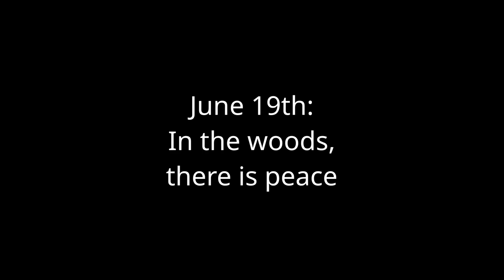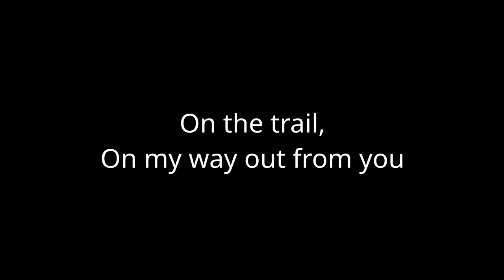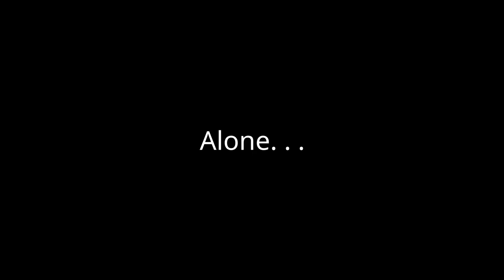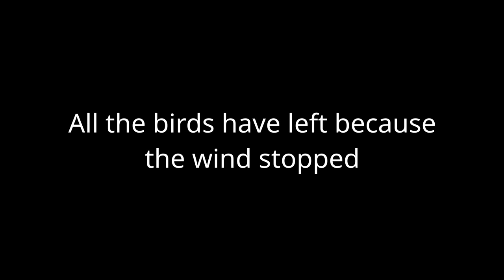Sunsetters: Being Watched